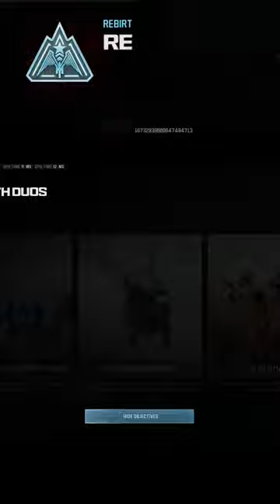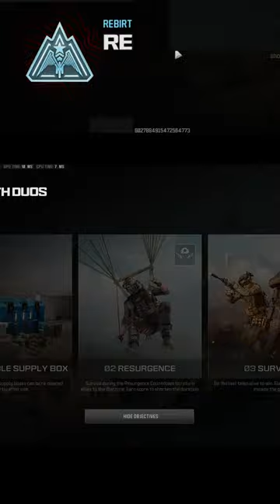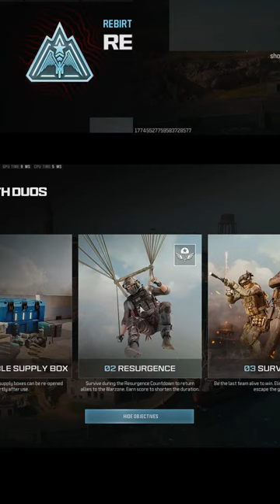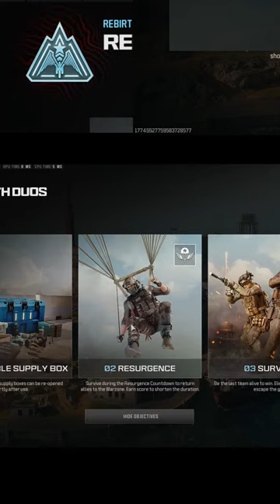Warzone Sloth Challenge with @Turtle-Sloth Vertical Shorts Stream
We are only allowed to crouch. No running,sprinting or sliding.